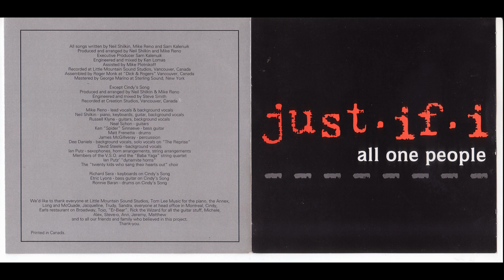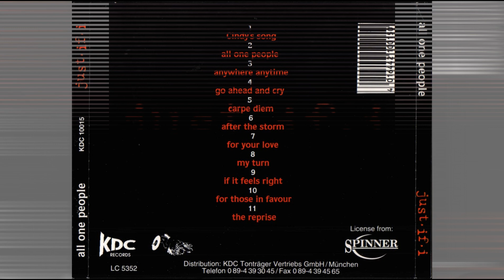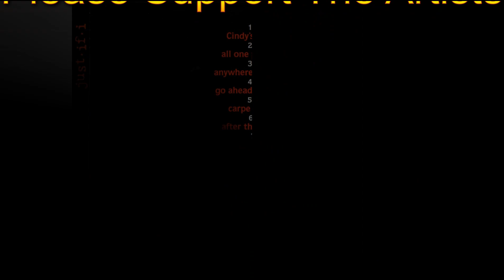Just-If-I - After The Storm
Album 'All One People' (1995)

Mike Reno : Vocals
Neil Shiklin : Keyboards
Russel Klyne  : Guitars
Neal Schon : Guitars
Ken Sinnaeve : Bass
Matt Frenette : Drums